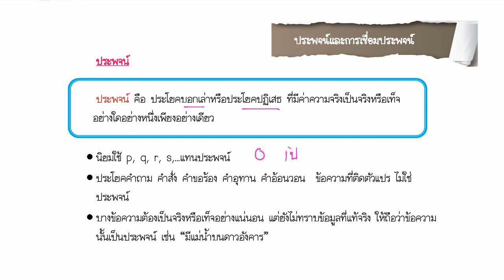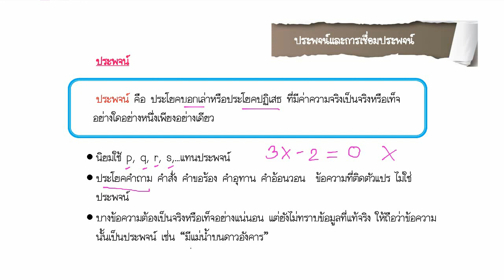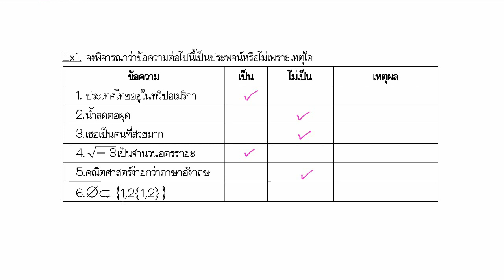1.ประพจน์และการเชื่อมประพจน์(1/2)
เริ่มต้นกับประพจน์